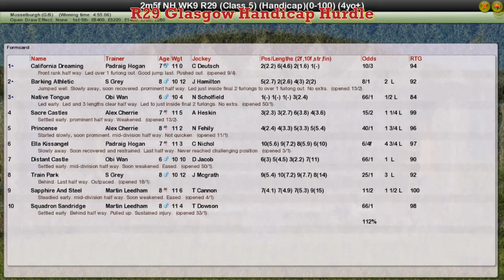NH WK9 R29 Glasgow Handicap Hurdle